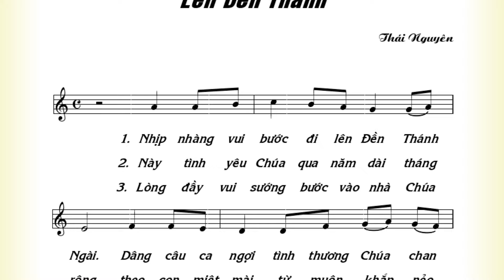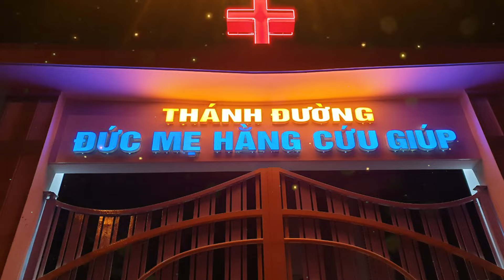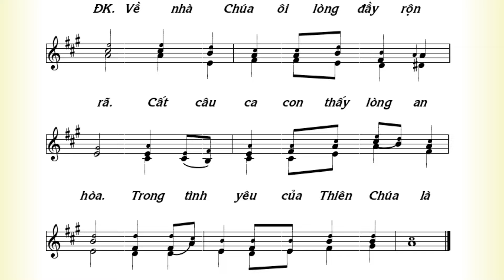LÊN ĐỀN THÁNH - NHẬP LỄ - Lm Thái Nguyên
LÊN ĐỀN THÁNH - NHẬP LỄ
Link PDF bài hát © Bản quyền thuộc về Lm Thái Nguyên Official